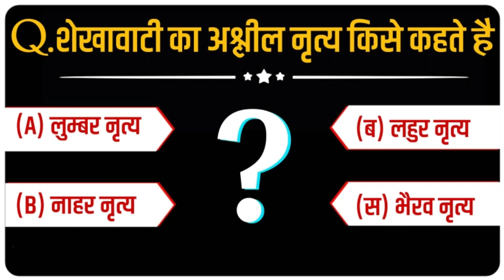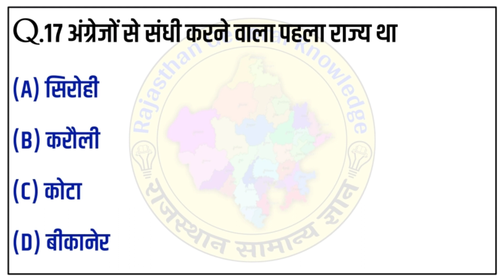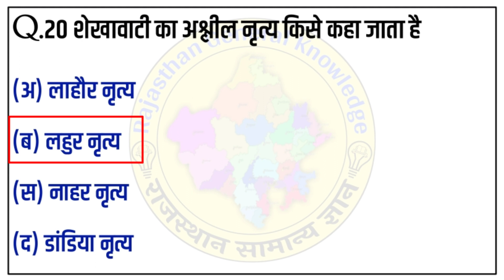शेखावाटी का अश्लील नृत्य किसे कहा जाता है | Rajasthan General Knowledge | Raj Most Important Gk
welcome friends our YouTube channel friends  aaj ki is video mein Humne Rajasthan GK ke  "top most important question" and answer Lekar Aaye Hain 'For more details watch the video till the end'

पीडीएफ डाउनलोड करने के लिए ज्वाइन करें टेलीग्राम चैनल लिंक पर क्लिक करें👇👇

All Rajasthan competitive exam important this video:-
* Rajasthan Gk for REET Exam
* Rajasthan Gk for BSTC Exam
* Rajasthan Gk for वनरक्षक वनपाल Eaxm 2022
* Rajasthan Gk for  PTET Eaxm
* Rajasthan Gk for POLICE Eaxm 2022
* Rajasthan Gk for PATWARI Eaxm 2022
* Rajasthan Gk for RAS Eaxm 2022
* Rajasthan Gk for LDC Exam 2022
* Rajasthan Gk for GRAM Sevak Exam 2022
* Rajasthan Gk for SI Eaxm

* rajasthan gk
* rajasthan gk in hindi
* rajasthan